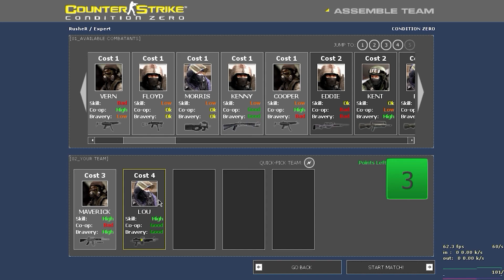Counter-Strike: Condition Zero Prodigy Mission Gameplay Tamil || RusheR || Part 3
My Discord Server My PC Specs

GPU : Nvidia GeForce GT 710 Asus
         : GDDR5

Counter-Strike: Condition Zero :

Counter-Strike: Condition Zero is a first-person shooter video game developed by Ritual Entertainment, Turtle Rock Studios, and Valve, and published by Sierra Entertainment and Valve. The follow-up to Counter-Strike (2000), it was released in March 2004 for Windows. Condition Zero utilizes the GoldSrc engine and has a multiplayer mode, which features updated character models, textures, maps and other graphical tweaks. It also includes two single-player campaigns; Tour of Duty and Condition Zero: Deleted Scenes.

Alongside various other Valve titles, the game received versions for OS X and Linux in 2013.[1]